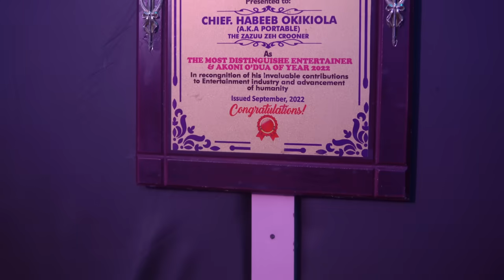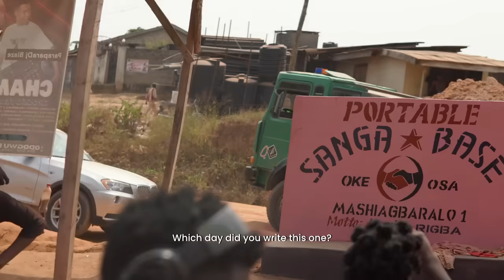Brooke Bailey's Danfo Diaries: Episode 1: Portable EXCLUSIVE interview in Nigeria!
For the first installation of "The Danfo Dairies", Dj Brooke Bailey travels all the way to Sango Otta to interview the illusive artist that is Portable!